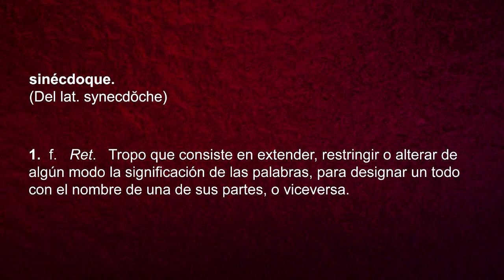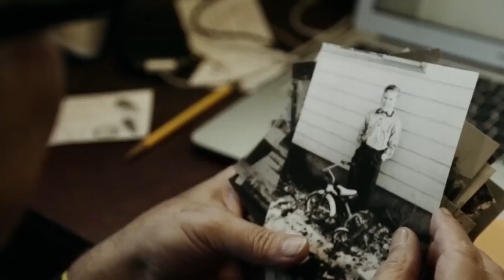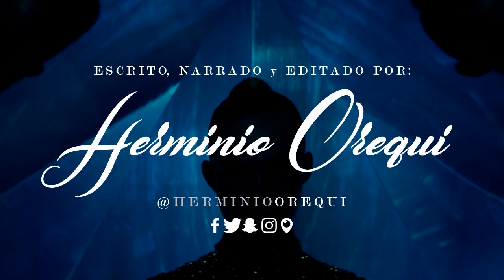THE NEON DEMON: OPINIÓN | SINÉCDOQUE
OPINIÓN DE THE NEON DEMON, LO NUEVO DE NICOLAS WINDING REFN.

PERISCOPE: @HerminioOrequi

MATERIAL UTILIZADO:

- Vincent Finch: Diario de un Ego (Acto 4°)
- Guardians of the Galaxy (2014)
- Eraserhead (1977)
- Inglorious Basterds (2009)
- Enemy (2013)
- Toy Story (1995)
- Alien (1979)
- Schindler's List (1993)
- Victoria (2015)
- Ex Machina (2015)
- The Witch (2016)
- Julieta (2016)
- The Neon Demon (2016)
- Drive (2011)
- Only God Forgives (2013)
- 2001: A Space Odyssey
- Mean Girls (2004)
- Gravity (2013)